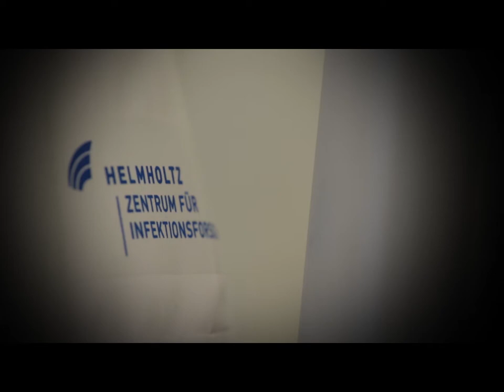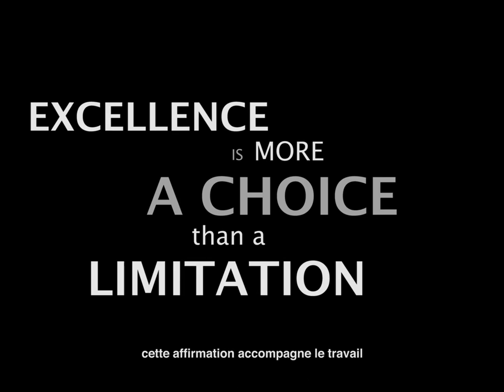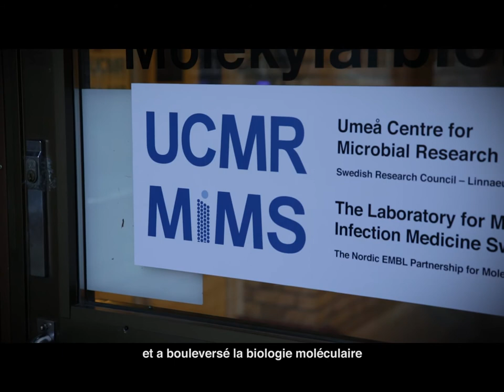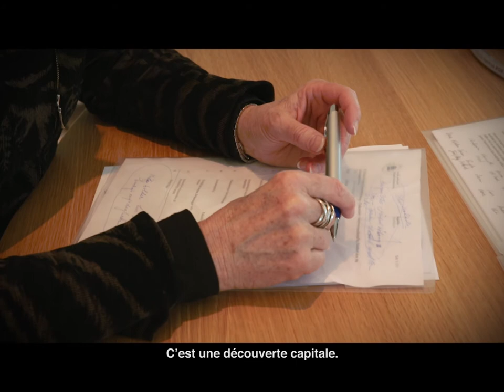Emmanuelle Charpentier, lauréate du Prix Louis-Jeantet de Médecine 2015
Responsable du département Regulation in Infection Biology au Centre Helmholtz de recherche sur les maladies infectieuses à Braunschweig et professeure à l’école de médecine d’Hanovre en Allemagne. Le laboratoire de Emmanuelle Charpentier est particulièrement intéressés à comprendre comment ARN et des protéines régulatrices coordonnent la modulation de l'expression génique au niveau transcriptionnel, post-transcriptionnelle et post-traductionnelle dans les processus de l'infection et de l'immunité.